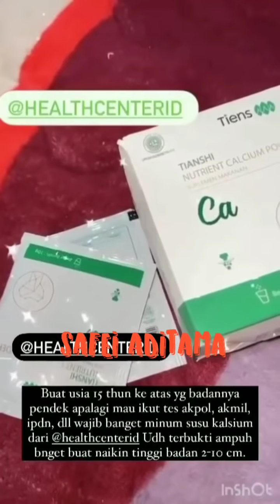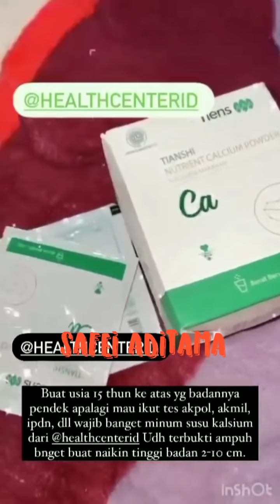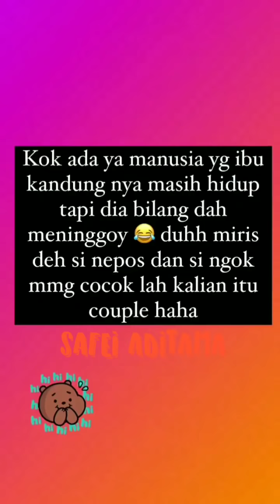Mami Isa Zega Makin Pamer Kemesraan Dengan Brondong Nya Si "ATTA"